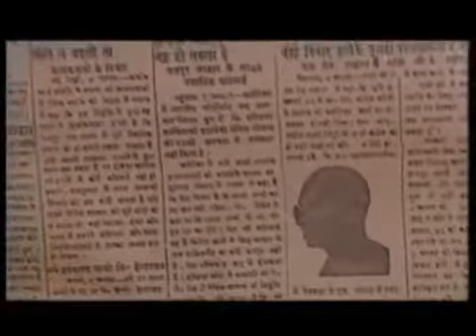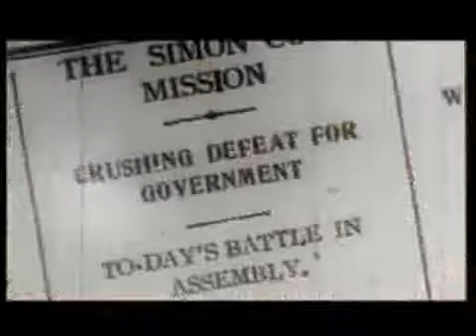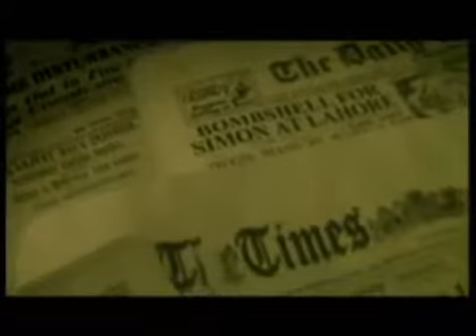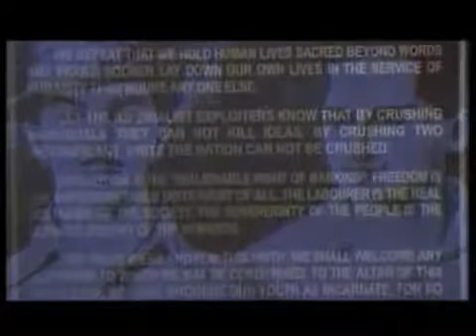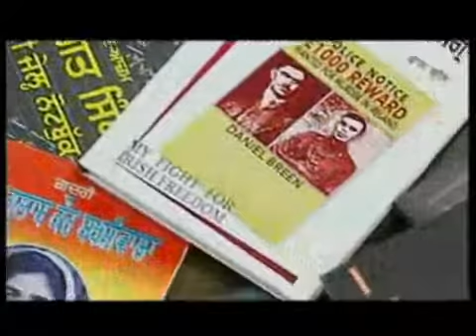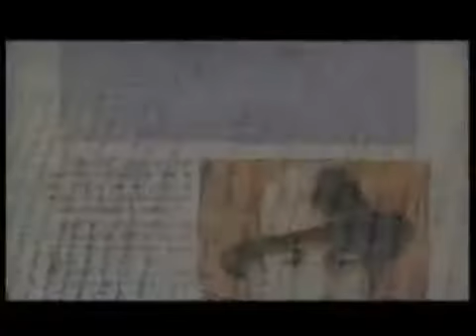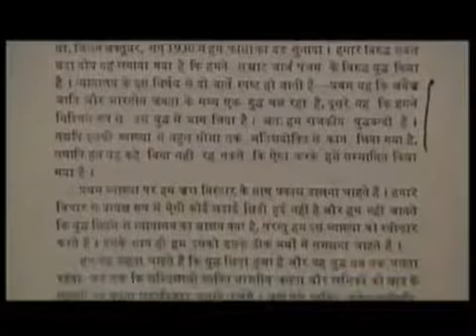Inqalab (Part - 2)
A must watch film on great martyr revolutionary Sardar Bhagat Singh life and Works.

Produced - Directed - Written by
Noted Writer - Rajshekhar Vyas.